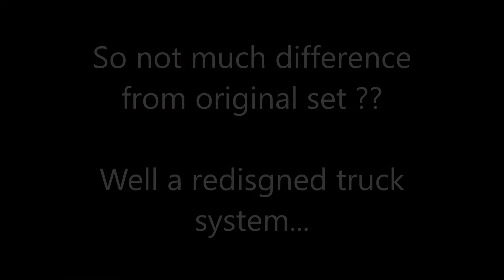MSTS Herzog Ballast Hoppers - Updated!!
TMT has upgraded the trucks on loaded & unloaded shapes, creating a more realistic look to the string if combined.  Loaded cars sit lower against the trucks, compared to the unloaded versions.

For Microsoft Train Simulator & Open Rails

Video Copyright Of Toronto Mainline Trains